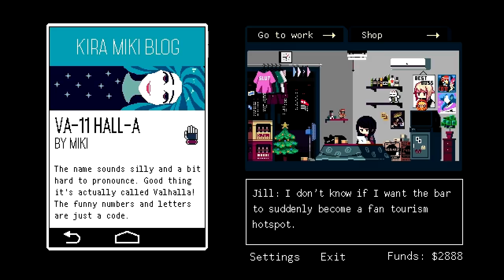VA-11 HALL-A: Cyberpunk Bartender Action -36- Drunk Betty and Deal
I really love the dynamics between people in this game!